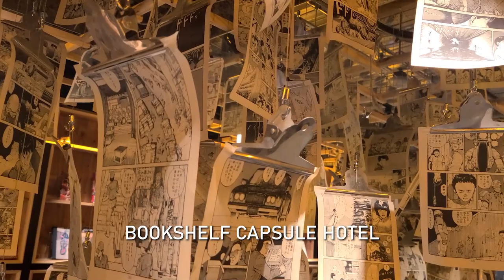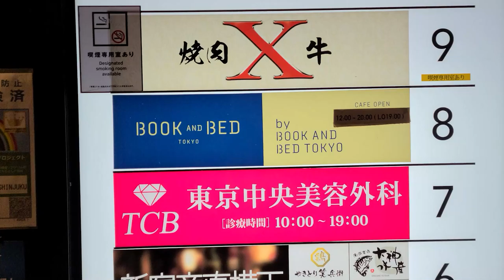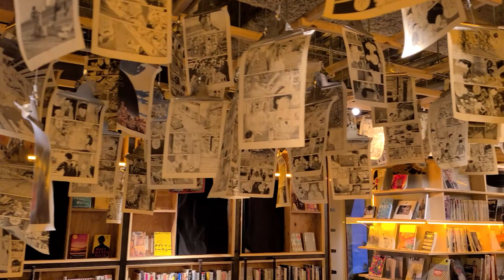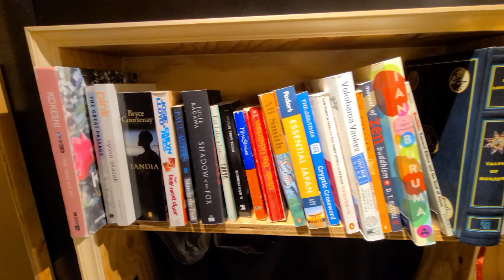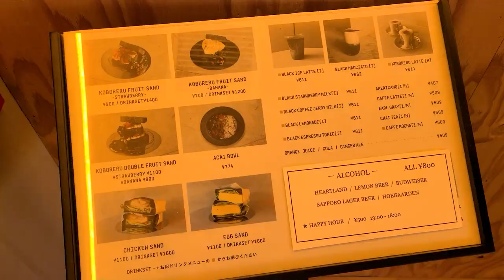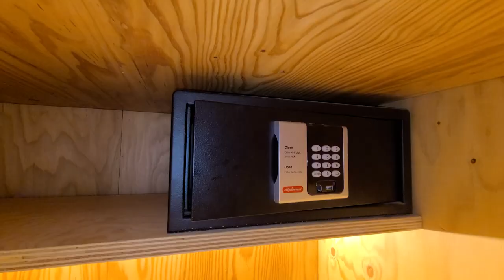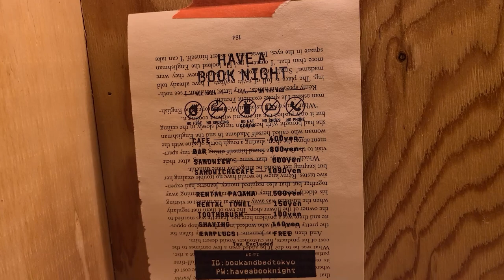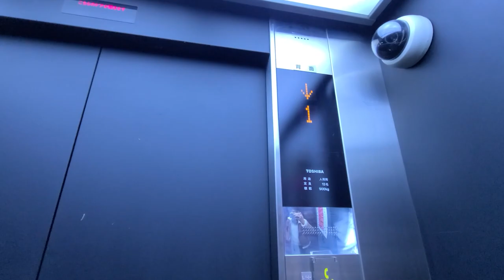Staying at Tokyo's Bookshelf Capsule Hotel 📖🛏️ Book and Bed Tokyo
I stayed at Book and Bed Capsule Hotel. This is a good way to experience Japan in a different light.

Fee: 2,851JPY/25USD
Name: Book and Bed Tokyo
Location: Shinjuku, Tokyo
Room: Single room